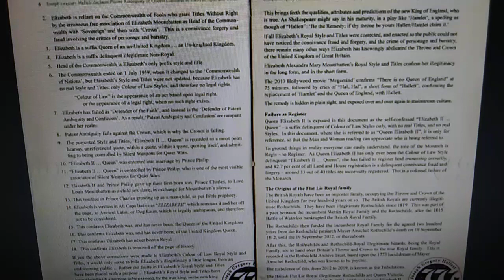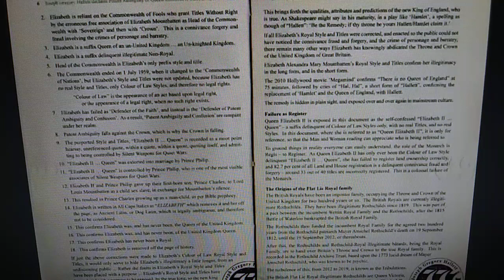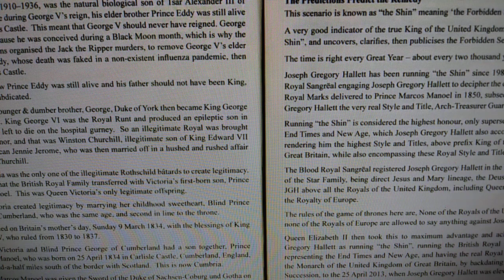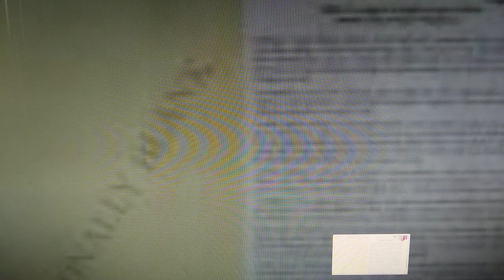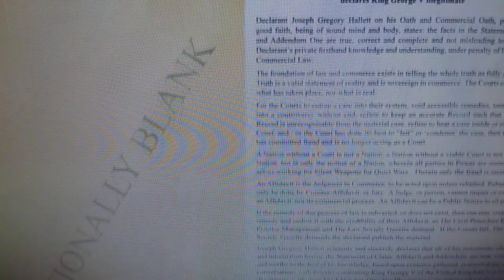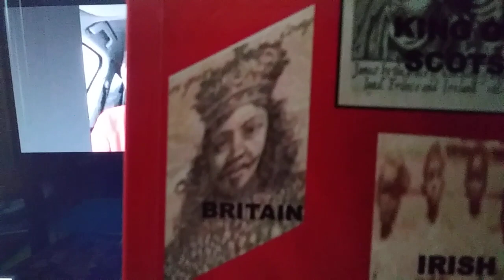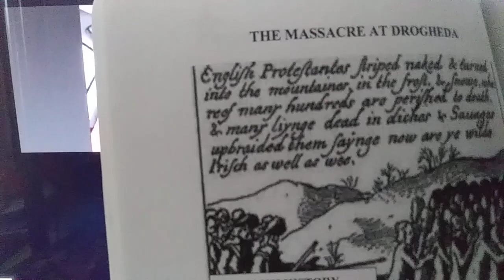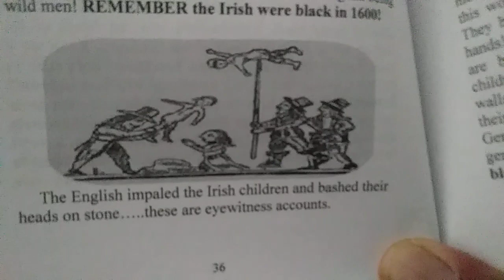Royals frauds new King a fraud as well